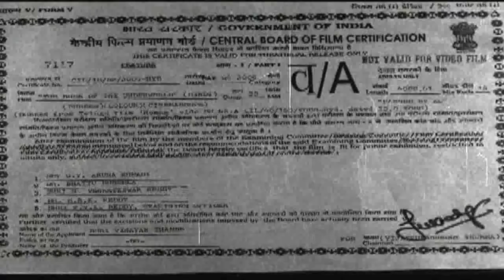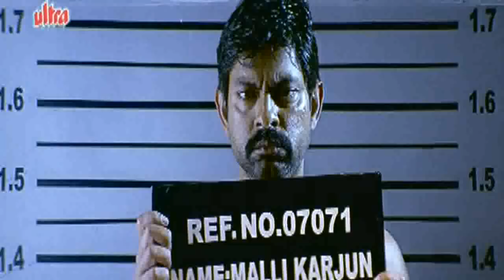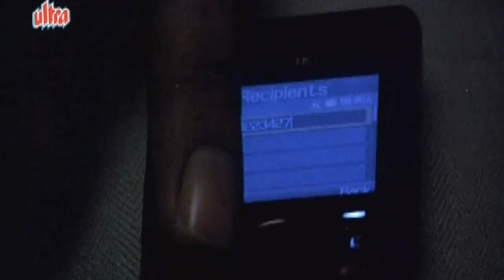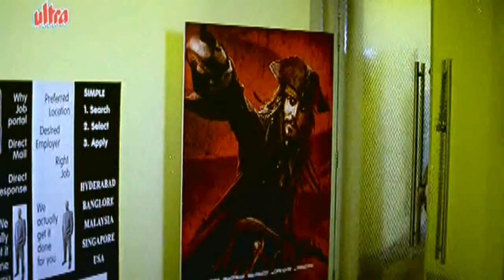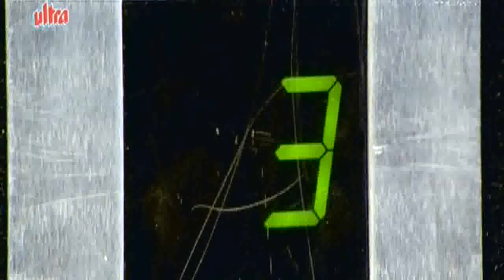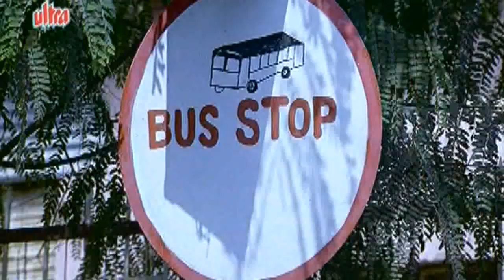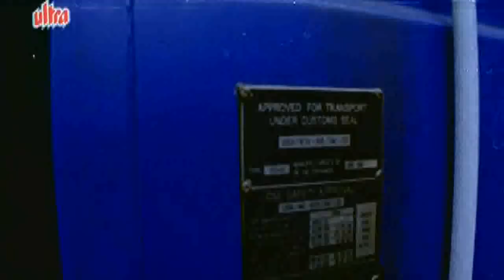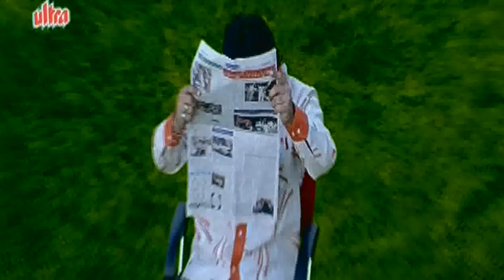The Boss of The Underworld Full Movie | Homam | Latest Hindi Dubbed Movie|Jagapati Babu Action Movie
Latest Hindi Dubbed Movie The Boss of the Underworld (2010) Hindi Dubbed version of Telugu movie Homam.
Starring: Mahesh Manjrekar, Jagapathi Babu, J. D. Chakravarthy,Mamta Mohandas, Madhurima Tuli.
Producer: Vinayak Tambe, Director: J. D. Chakravarthy

Synopsis: Malli (Jagapathi Babu) is the son of a criminal. He wishes to become police officer but his family background keeps him away from entering police department. A sincere police cop Vishwanath (Pradeep Rawat) makes him an under cover cop. And thus Malli joins the gang of a big gangster Daddy (Manish Manjrekar) and becomes a covert.
On the other hand Chandu (JD Chekravarthy) is a helper to Daddy's gang who joins police department and works for Daddy.
Mahi (Mamatha Mohandas) is a doctor who falls in love with Malli. The other girl (Madhurima) becomes the love interest to Chandu.
The turmoil starts between Chandu and Malli in second half and finally who wins on who becomes the climax.